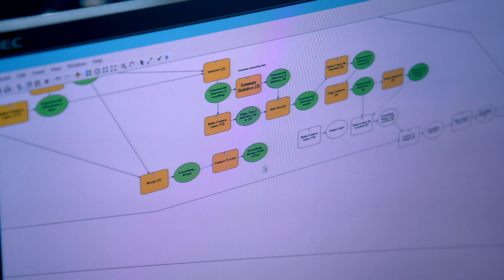Ordnance Survey - Great Britain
Ordnance Survey fully automated map production of their OS VectorMap Local from their high resolution geospatial gis database of a half billion features using Esri ArcGIS with huge benefits to customers.